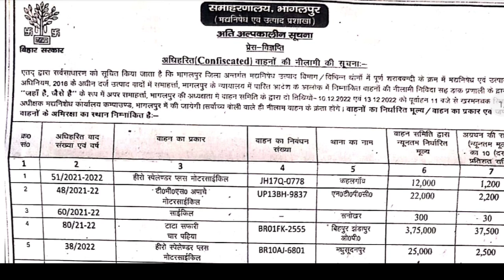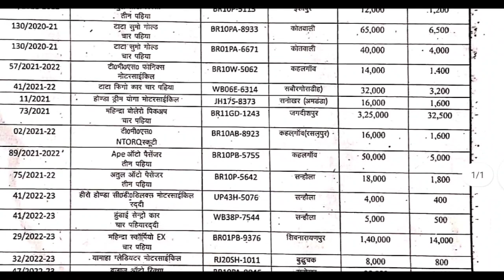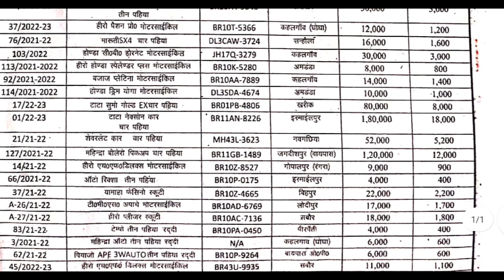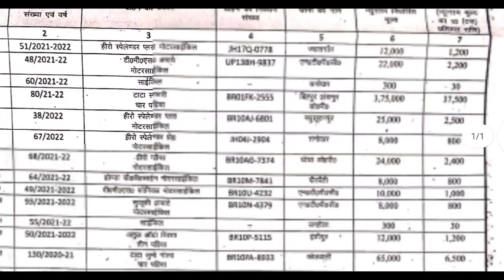भागलपुर में सुरु हो रहा है नीलामी | मात्र 4 हजार में bike 6 हजार में ऑटो रिक्शा 50 हजार में car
भागलपुर में सुरु हो रहा है नीलामी | 4 हजार में bike 6 हजार में ऑटो रिक्शा 50 हजार में car

बिहार सरकार द्वारा जप्त गाड़ियों की नीलामी भागलपुर में की जाएगी किसी भी प्रकार का गाड़ी खरीदने से पहले गाड़ी को अवश्य देखें धन्यवाद।

bihar vahan nilami,
bihar vahan nilami 2022 online,
vahan nilami,
bihar vahan e nilami online 2022,
bihar vahan e nilami,
bihar vahan e nilami online portal,
bike nilami in bihar,
bike nilami police station 2021,
bihar vahan nilami 2022
nilami ki gadi up,
bank se khichi hui gadi ki nilami,
gadi ki nilami kab hoti hai,
auction vehicle,
gadi ki nilami kahan hoti hai,
delhi mein gadi ki nilami kahan hoti hai,
second hand gadi ki nilami,
thane mein gadi ki nilami kaise hoti hai,
jaipur mein gadi ki nilami,
thane ki gadi ki nilami kaise hoti hai,
gadi ki nilami ki video,
up me gadi ki nilami,
mumbai mein gadi ki nilami,
up mein gadi ki nilami,
nilami ki gadi kaise kharide uttar pradesh,
purani gadi ki nilami,
sarkari gadi ki nilami,
thane ki nilami gadi,
thana ki nilami gadi,
nilami car,
nilami gadi,
nilami motorcycle,
nilami bike